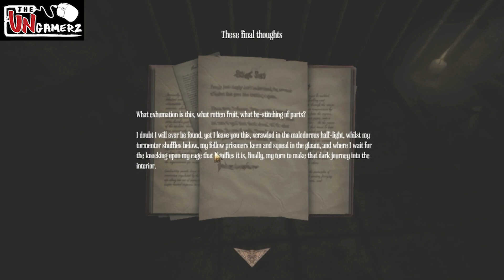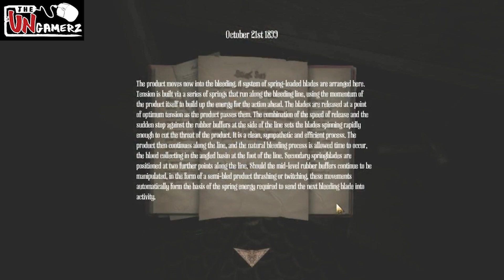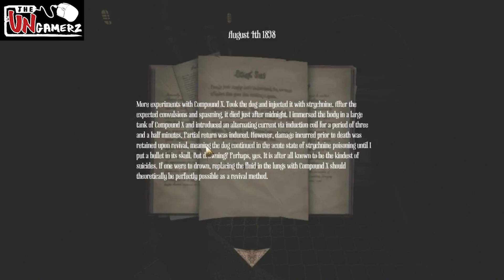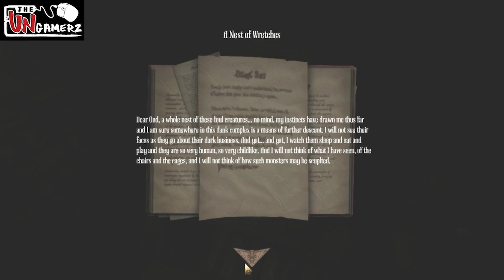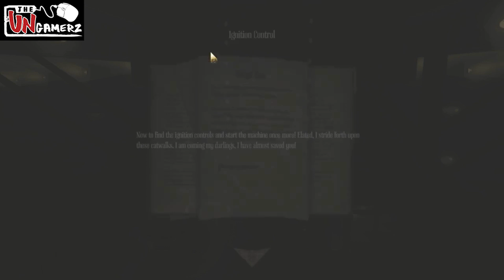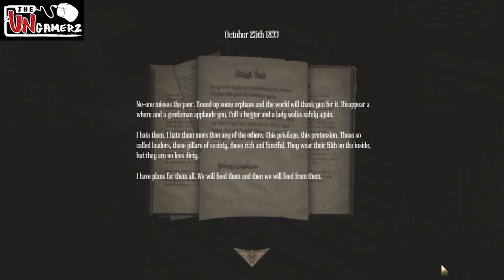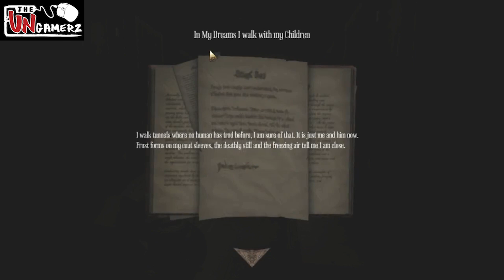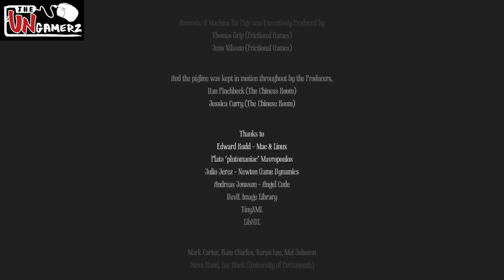Amnesia: a Machine for Pigs | Part 2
Hello People!!!
Μέρος δεύτερο από την σειρά horror puzzle παιχνιδιών, με αφορμή το νέο release, από την εταιρεία Frictional Games.
Θα ακολουθήσουν με την σειρά τους Amnesia: The Dark Descent και το Amnesia: Rebirth, ενώ τέλος θα δούμε και το Amnesia: the Bunker που είναι το νέο τους απόκτημα.
Info: Το παιχνίδι είναι εκδόθηκε από την Frictional Games το 2013, ενώ developers της είναι οι The Chinese Room.

Thumbnails
02:56 5th chapter // "Livestock and Bibles"
11:20 6th chapter // "And so to The Stoking"
34:30 7th chapter // "In the Nest of Eggs"
55:53 8th chapter // "This Leaking World"
01:10:15 9th chapter // "From Tide to Spine"
01:21:25 10th chapter // "The Children, Dancing"
01:33:04 11th chapter // "Mandus, Saboteur"
01:42:49 12th chapter // "Anything to Save Them"
01:49:43 13th chapter // "Farming the World"
01:59:20 14th chapter // "The Veil Lifts, the Bride is Waiting"
02:03:10 15th chapter // "Mandus Descending amongst The Spirits"
02:15:58 credits

Υ.Γ: Το Πρώτο release ήταν το παιχνίδι The Dark Descent, η σειρά με την οποία θα μπουν στην λίστα είναι δική μου επιλογή ως προς τον βαθμό δυσκολίας.